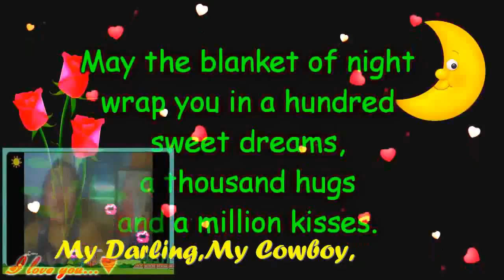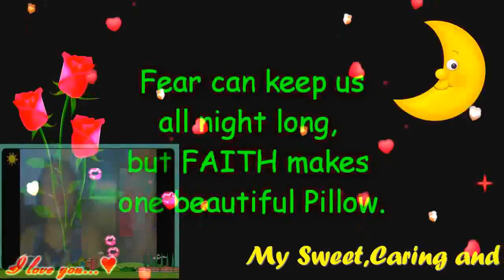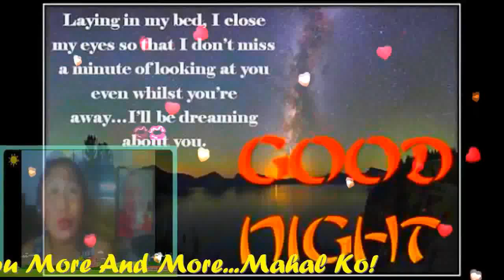YOU'RE STILL THE ONE MY VERY HANDSOME HUSBAND,DR.BARRY SORENSON! LOVEUMORE MABUHAY!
YOU'RE STILL THE ONE I LOVE .MY PRINCE CHARMING, MY LOVE,MY COWBOY,MY SWEET,CARING AND LOVING VERY HANDSOME HUSBAND,DR.BARRY SORENSON! ( WHEN I FIRST SAW YOU, I SAW LOVE...AND THE FIRST TIME YOU TOUCHED ME, I FELT LOVE AND AFTER ALL THIS TIME,YOU'RE STILL THE ONE I LOVE)
LOOKS LIKE WE MADE IT..LOOK HOW FAR WE'VE COME...MY BABY..WE MIGHTA TOOK THE LONG WAY WE KNEW WE'D GET THERE SOMEDAY..THEY SAID "I BET THEY'LL NEVER MAKE IT BUT JUST LOOK AT US HOLDING ON WE'RE TOGETHER, STILL GOING STRONG " YOU'RE STILL THE ONE) YOU'RE STILL THE ONE I RUN TO..THE ONE THAT I BELONG TO...YOU'RE STILL THE ONE I WANT FOR LIFE( YOU'RE STILL THE ONE) YOU'RE STILL THE ONE THAT I LOVE THE ONY ONE I DREAM OF..YOU'RE STILL THE ONE I KISS GOOD NIGHT...AIN'T NOTHING BETTER WE BEAT THE ODDS TOGETHER I'M GLAD WE DIDN'T LISTEN LOOK AT WHAT WE WOULD MISSING...THEY SAID, "I BET THEY'LL NEVER MAKE IT' BUT JUST LOOK AT US HOLDING ON WE'RE STILL TOGETHER STILL GOING STRONG...( YOU;RE STILL THE ONE ) YOU'RE STILL THE ONE I RUN TO...THE ONE THAT I BELONG TO. YOU'RE STILL THE ONE I WANT FOR LIFE( YOU'RE STILL THE ONE) YOU'RE STILL THE ONE THAT I LOVE THE ONLY ONE I DREAM OF YOU'RE STILL THE ONE I KISS GOOD NIGHT YOU'RE STILL THE ONE..( YOU'RE STILL THE ONE) YOU'RE STILL THE ONE I RUN TO THE ONE THAT I BELONG TO YOU'RE STILL THE ONE I WANT FOR LIFE ( YOU';RE STILL THE ONE) YOU'RE STILL THE ONE THAT I LOVE..THE ONLY ONE I DREAM OF..YOU'RE STILL THE ONE I KISS GOOD NIGHT. I'M SO GLAD WE MADE IT.LOOK HOW FAR WE'VE COME MY BABY...I LOVE YOU MORE AND MORE..MAHAL KO! HUG..YOU SO CLOSE..ALL MY SWEETEST LOVE,HUG AND KISSES...ALWAYS SO VERY SPECIAL FOR ONLY YOU TILL THE END OF TIME! MILLIONS,BILLIONS,KATRILLIONS MUAH MUAHH